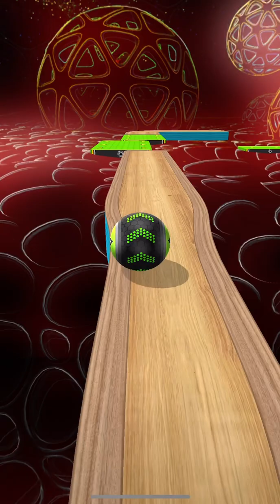Going Balls - Speedrun Gameplay Level 2768